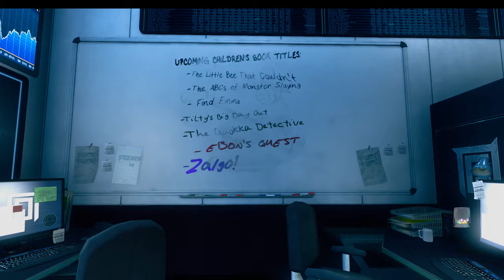SWL - The Z to A of Orochi Tower! - Part IV: QBL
Part IV of Orochi Tower